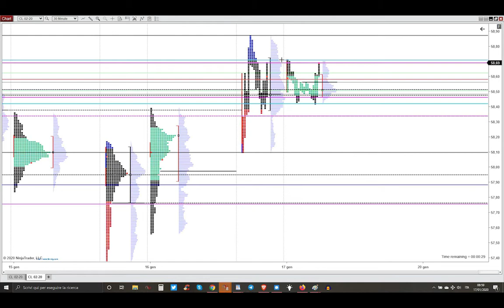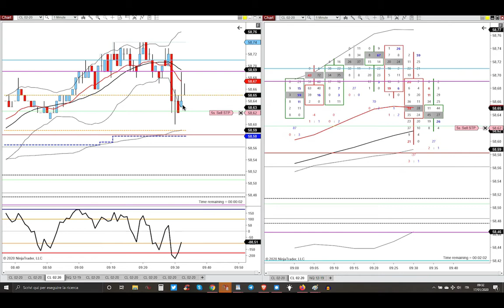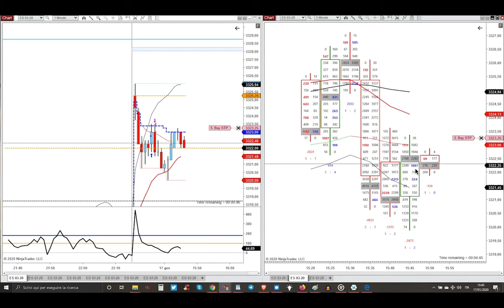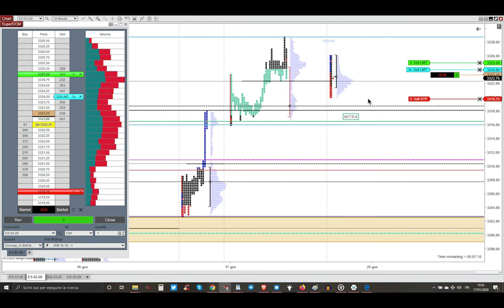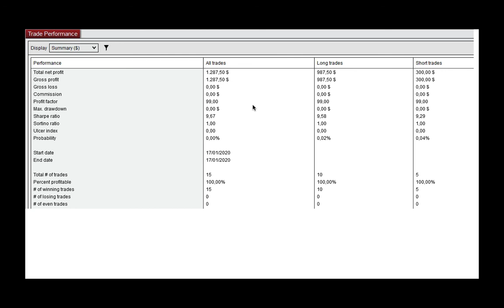17 Gennaio 2020 - Long sulla Big Gap Up Pit USA Open assieme a Smart Buyers - Market Profile Trading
17 Gennaio 2020 - Long sulla Big Gap Up Pit USA Opening assieme a Smart Buyers - Market Profile Trading - Trading Futures Azioni e Opzioni Detossificato e con Poteri Divini